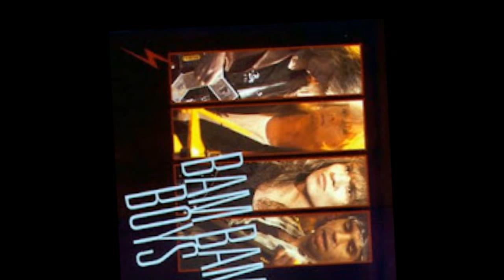Bam Bam Boys - Prisoner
Album: Bam Bam Boys
Year: 1989
Label: Riverside Records
Band Members:
Matti Alfonzetti vocals
Goran Elmquist guitar
Gunnar Hallin bass
Fredrik von Gerber drums
Mats Olausson guest keyboards
Vivian Cardinal backing vocals